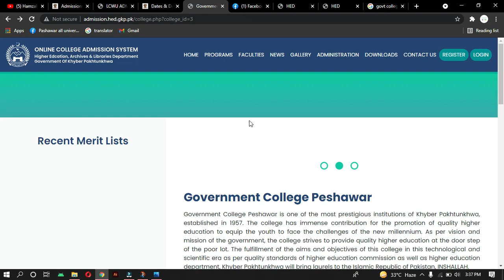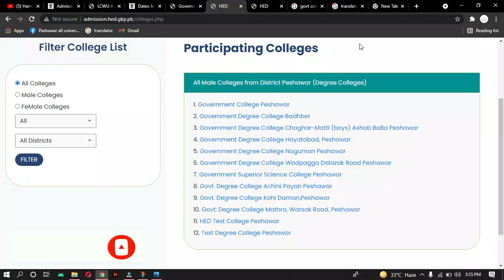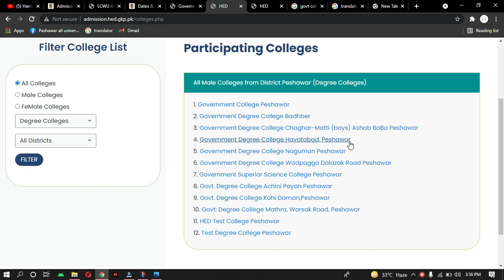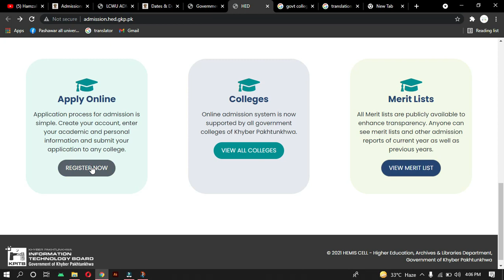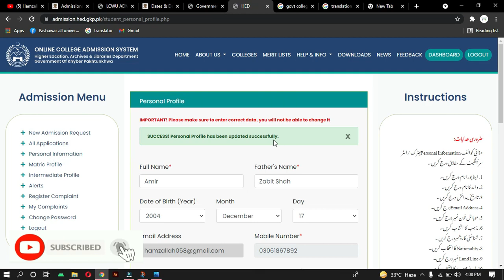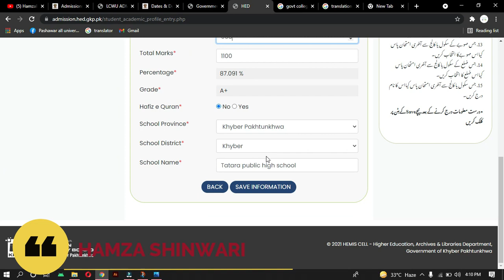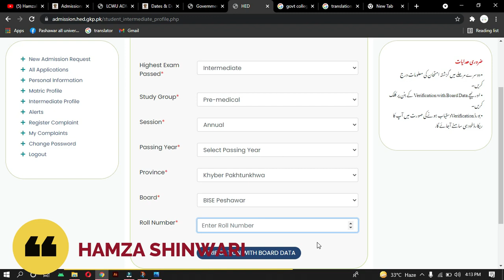Government Degree colleges Admission 2021 || Part 1 || Online apply Fsc and BS in all colleges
There are more then 300 Government Degree colleges you can select one of them and apply for them through online procedure

Admissions are not announced yet !

2) Log in to account
3) Student profile completion process
 Matric profile
4) intermediate profile

save it for future use now close it and wait for admissions